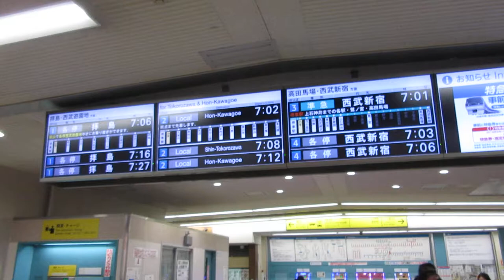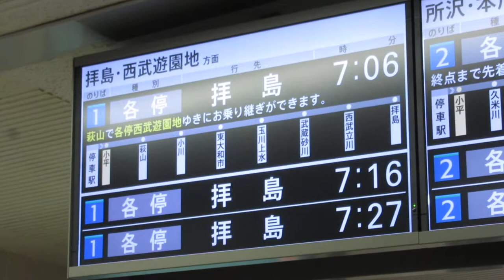西武 小平駅 改札口 発車案内ディスプレイ(発車標)